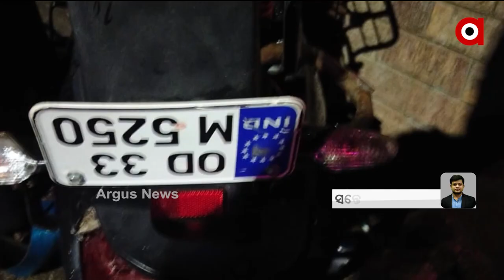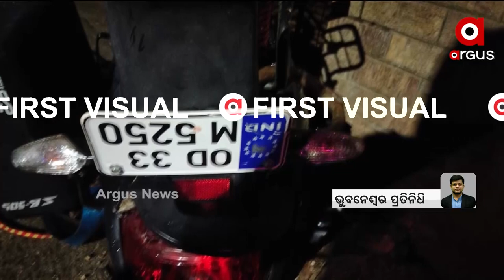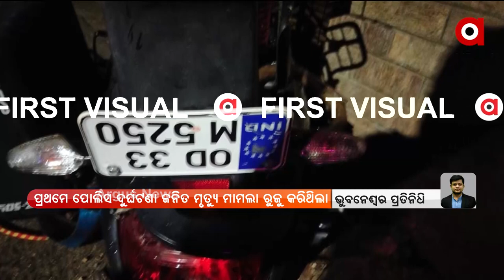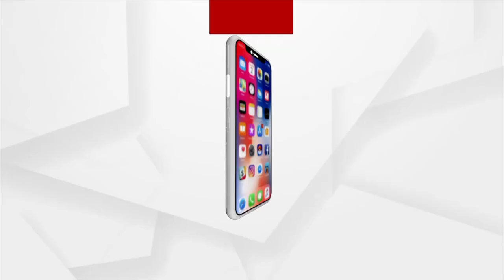ଭୁବନେଶ୍ବର ସୂର୍ଯ୍ୟନଗର ମୃତ୍ୟୁ ଘଟଣାର ଆସିଲା ସିସିଟିଭି ଫୁଟେଜ | CCTV Footage Of Surya Nagar Murder Case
ଭୁବନେଶ୍ବର ସୂର୍ଯ୍ୟନଗର ମୃତ୍ୟୁ ଘଟଣାର ଆସିଲା ସିସିଟିଭି ଫୁଟେଜ । 3 ଜଣ ଅଭିଯୁକ୍ତ ମାରିବାକୁ ଗୋଡାଉଥିବା ବେଳେ ଲୁହା ରଡରେ ପିଟି ହୋଇ ମୃତ୍ୟୁ ହୋଇଥିବା ଜଣାପଡିଛି